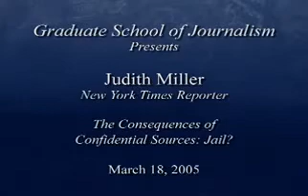Judith Miller - The Consequences of Confidential Sources:...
New York Times reporter Judith Miller faced up to 18 months of jail time for "contempt of court" after refusing to reveal her sources in the probe of who leaked CIA operative Valerie Plame's name to the press. In this event for the Graduate School of Journalism, she discusses "The Consequences of Confidential Sources: Jail" in conversation with Lowell Bergman, an adjunct professor at the Graduate School.
Miller is an author and Pulitzer Prize-winning correspondent who focuses on national security issues, with special emphasis on terrorism, the Middle East and weapons of mass destruction. Bergman is one of the founding members of the Center for Investigative Reporting. He spent 16 years as a producer...